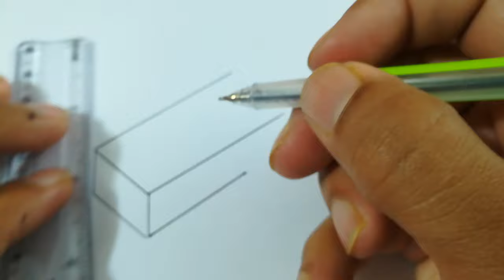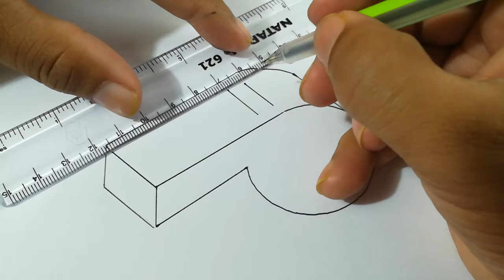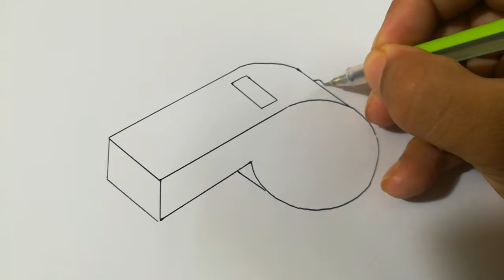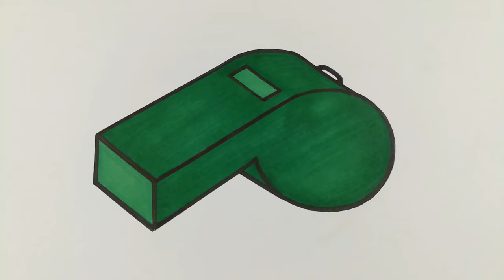Drawing Whistle Easy l Draw Whistle Step by Step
Draw whistle easy. Drawing is a creative way to express the feelings and thoughts of an artist or designer. A drawing can be a sketch, a plan, a design or graphic representation. It is described as a form of communication. Drawing can tell people stories and can educate people. People can get entertainment and information from it. Various materials are used in drawing. Pen, pencil, marker pen, charcoal, pastel etc are usually used. General drawing materials are available everywhere. Drawing requires attention and time. A person can draw something if s/he has basic drawing idea. Practice can make a person an artist. There are various types of drawings- illustration drawing, life drawing, emotive drawing, analytic drawing, perspective drawing, diagrammatic drawing, geometric drawing etc. Illustration drawing is the lay out if a particular document. This drawing includes color, style, and size of the document. Life drawing comes from participation or observation. It is also known as figure drawing or still-life drawing. The examples of life drawing are- portraiture, sculpture, cartooning etc. Emotive drawing is the expression of different moods and emotions of a person or people. A person can have different moods and emotions. Analytic drawing is any clear and particular or deep expression of any thought or view. Perspective drawing is the expression of different eye-level views. Diagrammatic drawing represents various chart to compare and help making decision. Geometric drawing is geometric representation of any idea, mainly used in construction purposes.

 It helps improving one's creativity. Drawing creates new things. Drawing is highly recommended for children. Drawing sharpens one's memory. It improves one's communication skills. Drawing improves one's problem solving skills. It removes stress from one's mind. It helps creating positive thoughts and feelings. Even drawing relieves pain from body. Drawing helps visualizing various components around the world and their relationships. It helps improving one's attention and concentration. It improves one's body co-ordination. There are various purposes of drawing such as exploring different objects in nature, express human feelings and emotions, documentation of history and many other things.